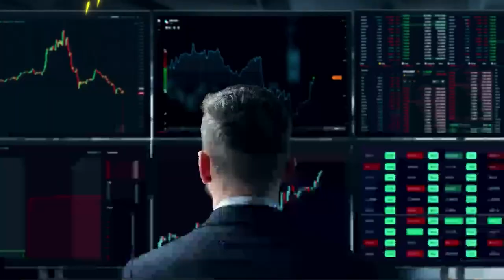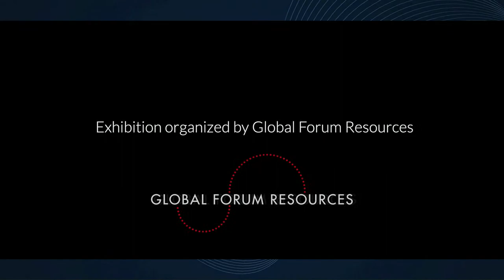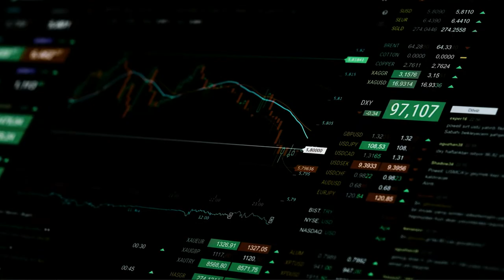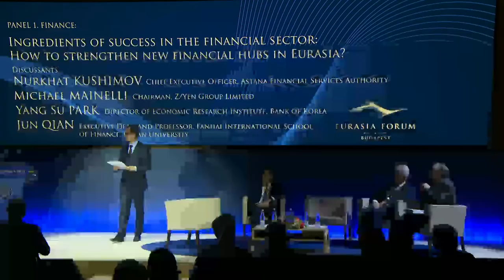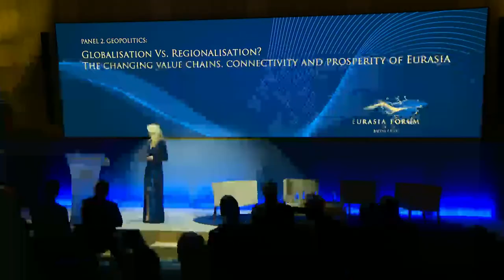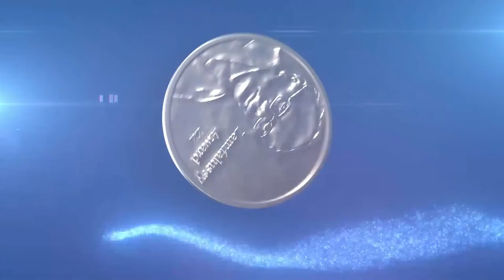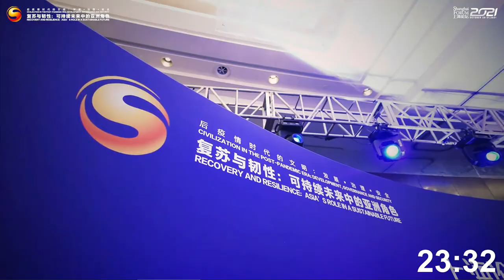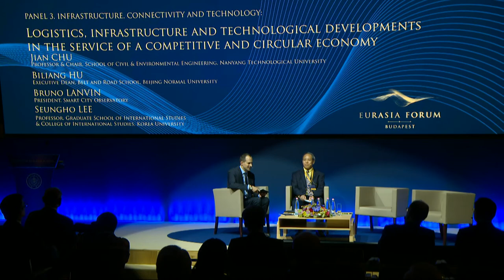Budapest Eurasia Forum 2022 | Day 1/2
Live stream: 9:00 CET Monday, 19 September 2022
Second day:

BUDAPEST EURASIA FORUM 2022
Sustainable Growth and Cooperation
How to Win the 21st Century?

Programme

09:00-09:50 | High-level opening ceremony
 György H Matolcsy, Governor, Magyar Nemzeti Bank (MNB)
 Sethaput SUTHIWARTNARUEPUT, Governor, Bank of Thailand
 Jun ZHU, Chairwoman, Silk Road Fund Co., Ltd. (video)
 Simon TAY, Chairman, Singapore Institute of International Affairs

09:50-10:00 | Opening of "The New Silk Road: Time, Space and Existence exhibition"

10:00-10:15 | Coffee Break

PANEL 1. FINANCE: Ingredients of success in the financial sector: How to strengthen new financial hubs in Eurasia?

10:15-10:35 | Keynote speech - Ali HASSAN, Senior Representative for Europe and North America, DIFC (video)

10:35-11:30 | Panel discussion
 Nurkhat KUSHIMOV, Chief Executive Officer, Astana Financial Services Authority
 Michael MAINELLI, Chairman, Z/Yen Group Limited
 Yang Su PARK, Director of Economic Research Institute, Bank of Korea
 Jun QIAN, Executive Dean and Professor, Fanhai International School of Finance, Fudan University
Moderator: Richárd VÉGH, CEO, Budapest Stock Exchange

11:30-11:45 | Coffee break

PANEL 2. GEOPOLITICS: Globalisation Vs. Regionalisation? The changing value chains, connectivity and prosperity of Eurasia

11:45-12:05 | Keynote speech - Xuetong YAN, Dean, Institute of International Relations, Tsinghua University (video)

12:05-13:00 | Panel discussion
 Mehmet H. BILGIN, Chair, Euro-Asia Forum in Politics, Economics and Business
 Deborah ELMS, Founder and Executive Director, Asian Trade Centre
 Changhe SU, Dean, School of International Relations and Public Affairs, Fudan University (online)
 Henry T. TILLMAN, Founder, Grisons Peak Services, China Investment Research
Moderator: Norbert CSIZMADIA, President of the Board of Trustees, PADME

13:00-14:30 | Lunch break

PANEL 3. INFRASTRUCTURE, CONNECTIVITY AND TECHNOLOGY: Logistics, infrastructure and technological developments in the service of a competitive and circular economy

14:30-14:50 |  Fireside chat - Raekwon CHUNG, Board Director of Ban Ki-moon Foundation for a Better Future, Professor Emeritus at Incheon National University
Moderator: Zoltán CSÉFALVAY, Head of Center for Technology Futures, School of Economics, Mathias Corvinus Collegium

14:50-15:45 | Panel discussion
 Jian CHU, Professor & Chair, School of Civil & Environmental Engineering, Nanyang Technological University
 Biliang HU, Executive Dean, Belt and Road School (BRS), Beijing Normal University (online)
 Bruno LANVIN, President, Smart City Observatory
 Seungho LEE, Professor, Graduate School of International Studies & College of International Studies, Korea University
Moderator: Péter FÁYKISS, Director, MNB